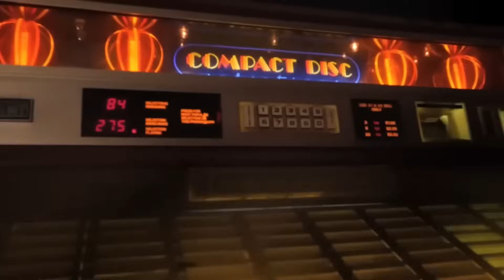Jay-Z - Party ft. Method Man & Dmx (Music Video) 2024